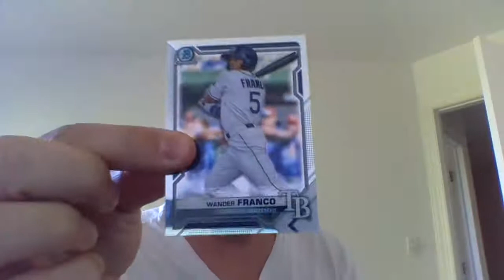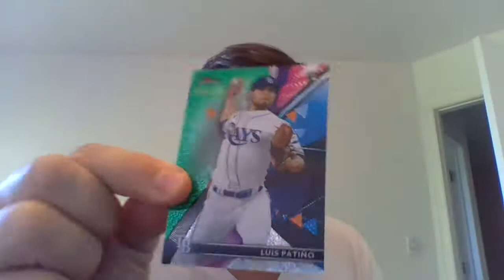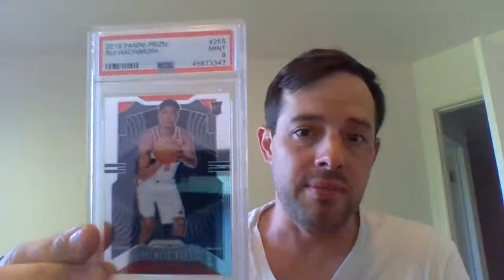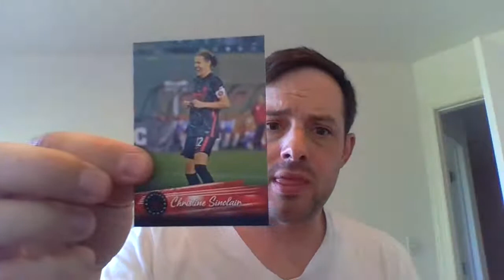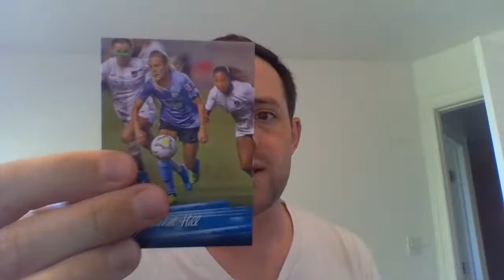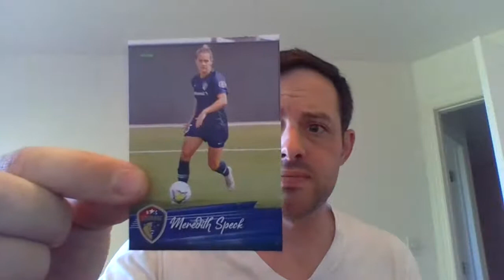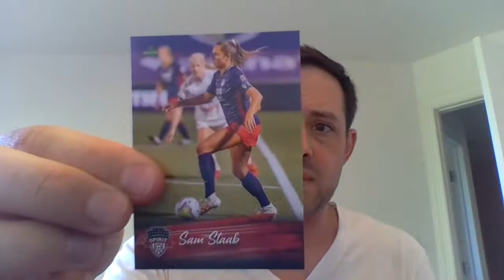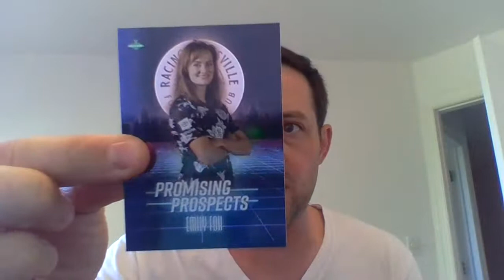Break frm @baseballkards + RAK-attack of @NWSL @ParksideCards & a surprise rak via @ladnerdude RUI!